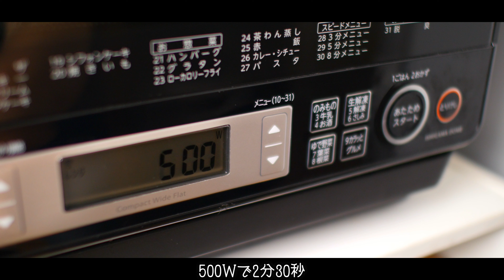余らせたい人は見ないで！キャベツ1玉丸ごと使ったおつまみ4品のレシピ～4 cabbage dishes～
今回はリクエストにお応えして余りがちなキャベツが使い切れるおつまみ4品の作り方をご紹介します。キャベツを使った料理って意外とマンネリ化してしまいますよね・・・。

また動画のご感想・ご質問・リクエスト等なんでもかまいませんのでコメントを頂けたら嬉しいです！宜しくお願いします！

▼チャプター
0:00 キャベツのコンビーフ和え
2:10 キャベツとあさりの酒蒸し
3:20 キャベツとチーズのおやき
4:02 キャベツの豚バラ巻き串

■キャベツのコンビーフ和え■
・キャベツ　300g
・コンビーフ　1缶

■キャベツとあさりの酒蒸し■
・キャベツ　300ｇ
・あさり　250ｇ

■キャベツとチーズのおやき■
・キャベツ　100ｇ
・シュレッダーチーズ　30g

■キャベツの豚バラ巻き串■